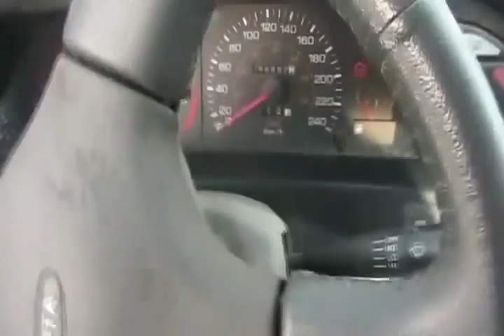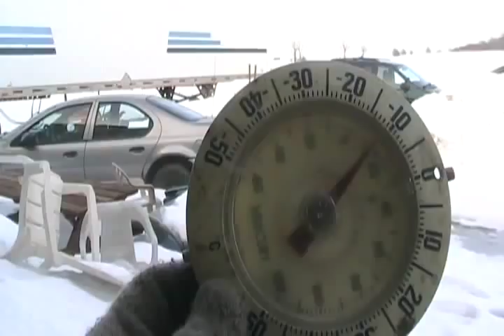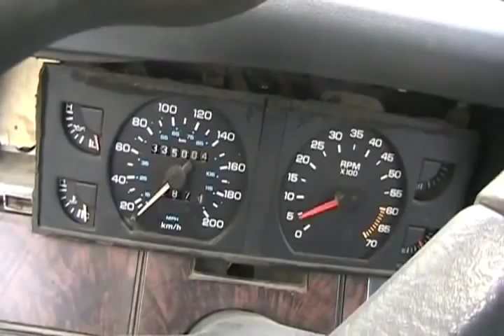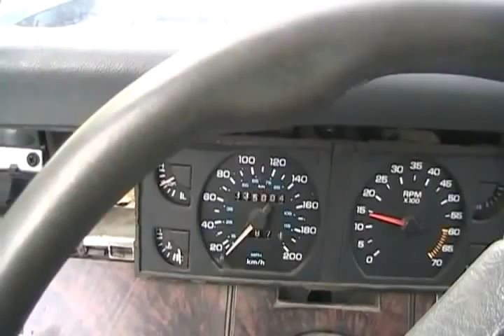#5 Winter cold starts 2011 part 3 of 4 [Davidsfarmlives]